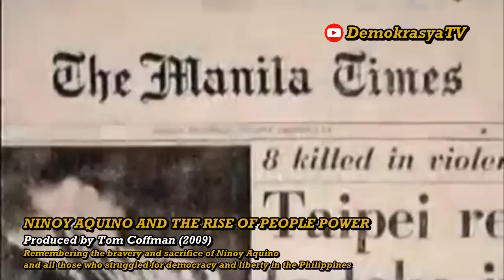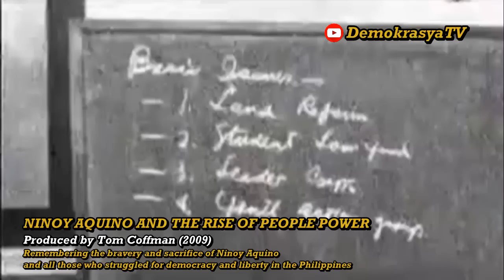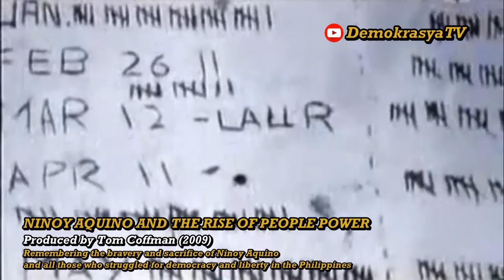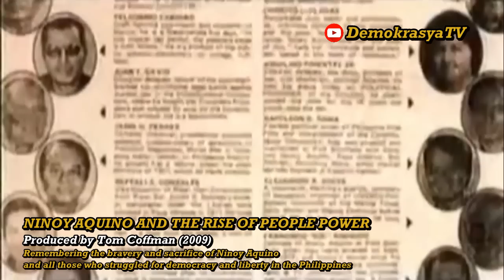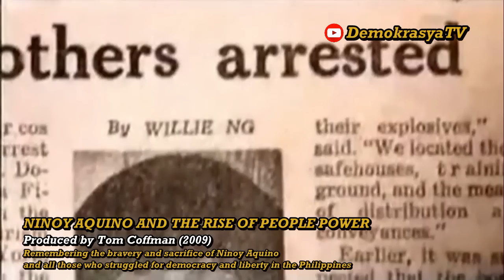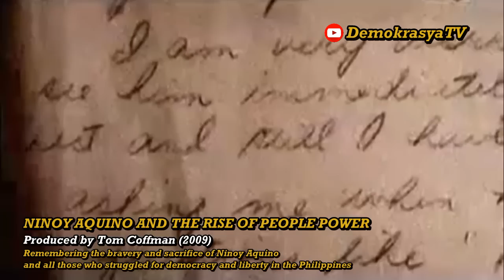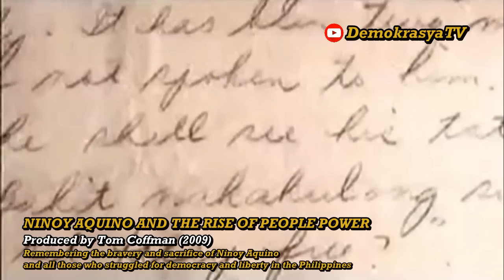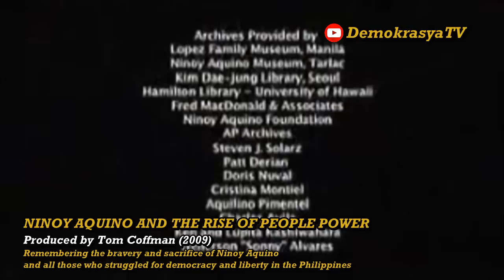NINOY AQUINO: THE RISE OF PEOPLE POWER | FULL DOCUMENTARY FILM | Remembering Ninoy Aquino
Ninoy Aquino Documentary: Ninoy Aquino and the Rise of People Power. Remembering Ninoy Aquino on August 21 -- remembrance is defiance!